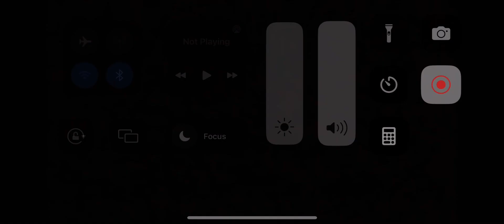September 12, 2023